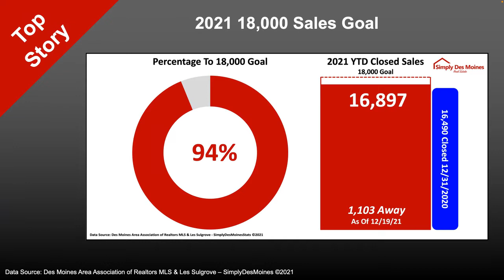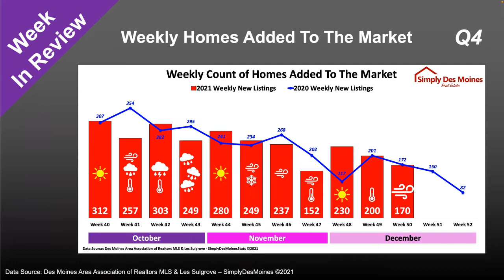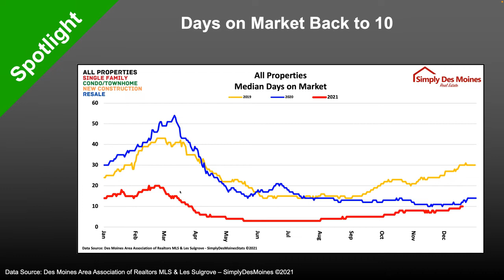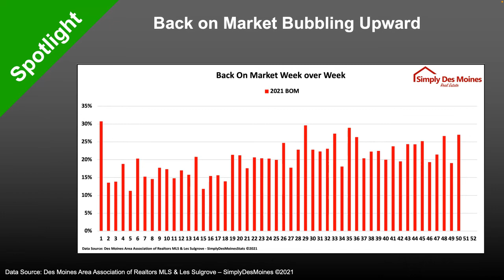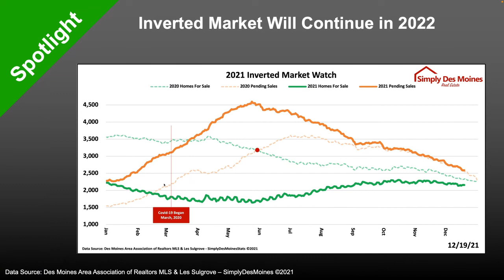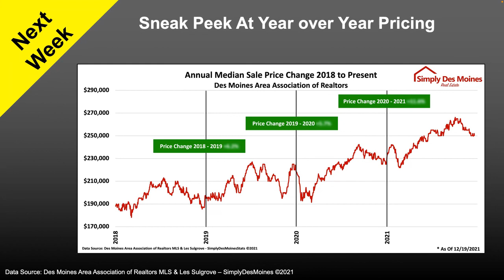Time Is Running Out!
As we get closer to the end of 2021, many predictions are beginning to become clear.. some will be achieved and others will be missed. But hey, if the weather man doesn’t have to be right all the time, then why should I be held to a higher standard?

We did hit a milestone in one category, but I’m making you watch to find out what it was. I end the show with a tease about year over year pricing.